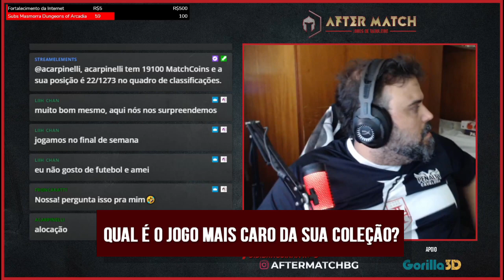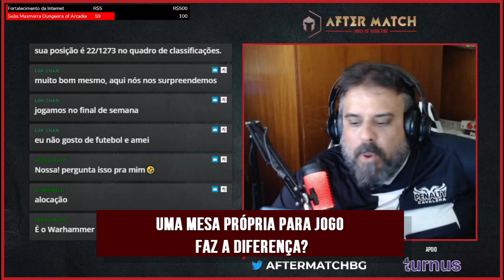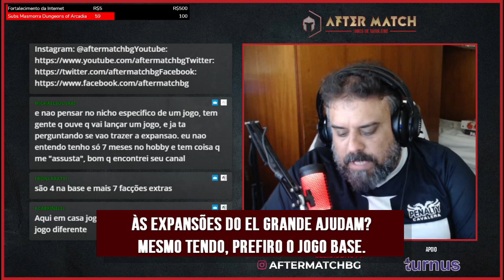Qual é o jogo mais caro da sua coleção? - CL#46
Mais um conselhos lúdicos. Aquele papo reto com a galera que manda pergunta pelo Instagram. Confere ae!